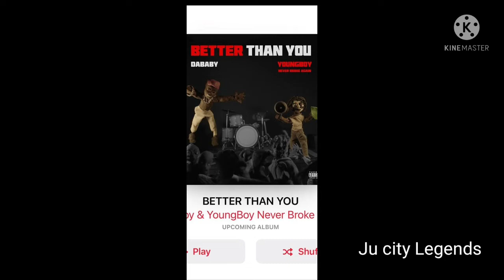Dababy vs OTF #600 memo # Calboy